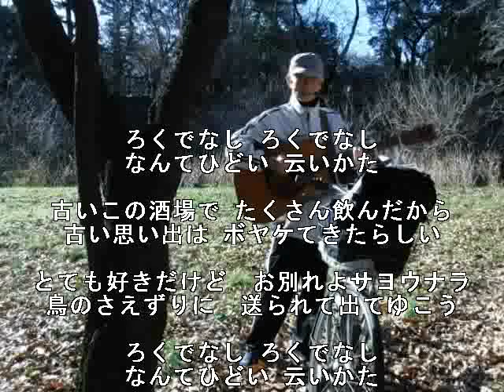【cover】「ろくでなし」 ♪昭和の歌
konaraku_sabo　【original】my best